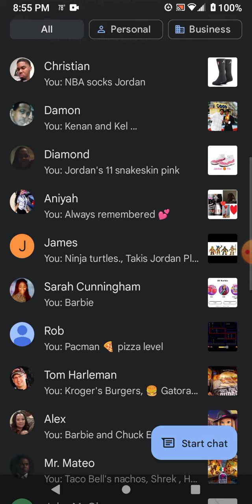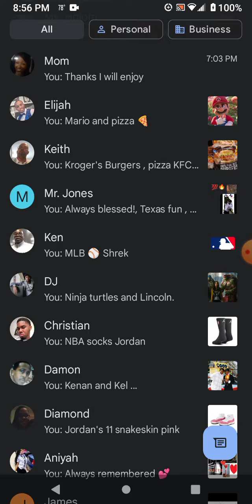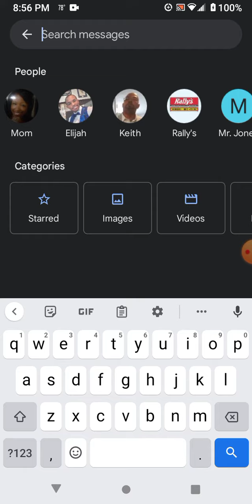last October 🎃 2022 phone screen recording